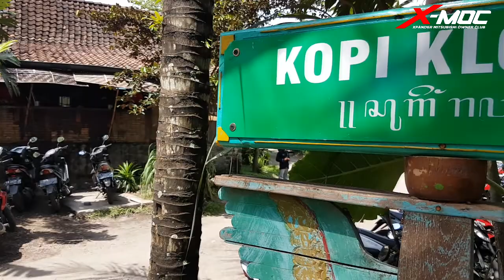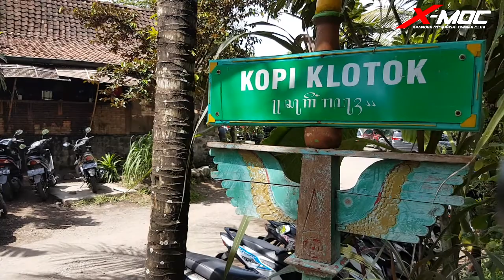X-MOC goes to Kopi Klotok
Drone Pilot: OM Danny Bastian X-0021